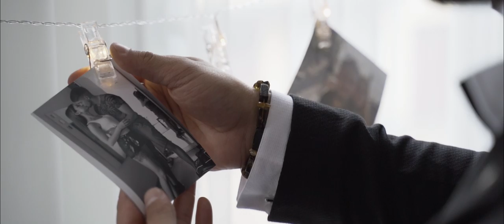emilija & edgaras | Wedding Film